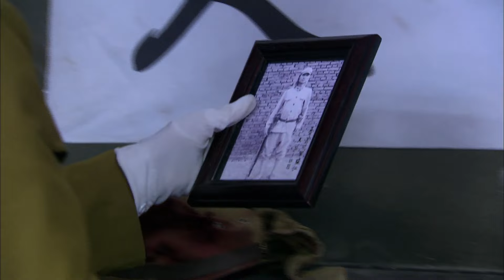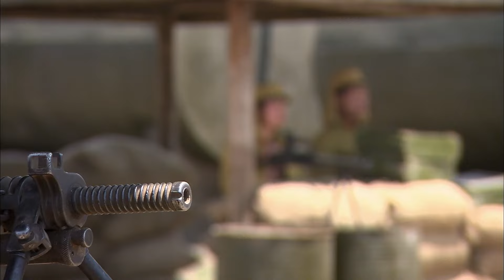【抗日神兵Divine Soldiers】EP33|功夫高手身懷絕技，面對日軍的侵略，一拳把日軍打飞！|主演：王新軍 李嘉明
【抗日神兵Divine Soldiers】每晚GMT+8 20:00准时更新4集

劇情介紹
這是一部抗日的武俠劇。主要講述一個八路軍隊長在民間結識幾位身懷絕技一心抗日的同志聯合起來用中國功夫抗日的故事。

抗戰時期，齊魯大地上四位身懷絕技的奇俠，懷著對日寇的刻骨仇恨，利用自己高超的技藝對日寇痛下殺手，令日軍司令大傷腦筋。日軍從國內調集武功和智慧並重的杉木純子和高島正一率日本國內各路高手組成一個特別隊伍前來追殺四位奇俠。四位奇俠的行動早已引起我軍的關注，八路軍猛虎營營長王牧風受許世友司令之命，多次暗中對四位奇俠施以援手，並希望他們加入到八路軍的隊伍中來，但四位奇俠孤傲成性，拒絕了王牧風的盛情。四奇俠中的宋無嬌與廖天生原本是青梅竹馬的戀人，但宋無嬌被鬼子J污後，一直迴避著廖的愛戀。杉木純子設計抓捕四位奇俠，宋無嬌報仇心切，身陷埋伏，王牧風設計救出宋無嬌。四位奇俠被王牧風的卓越武功和出眾謀略所折服，投奔八路軍，組建“神風特遣隊”，在王牧風的帶領下，與日寇展開了一系列驚心動魄的較量。